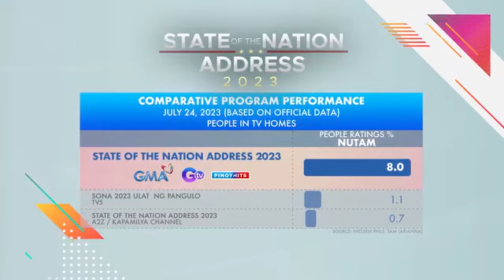GMA: Maraming salamat, mga Kapuso! Dahil Sa Inyong Suporta We have 101 Reasons to Celebrate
Maraming salamat, mga Kapuso! Dahil Sa Inyong Suporta We have 101 Reasons to Celebrate